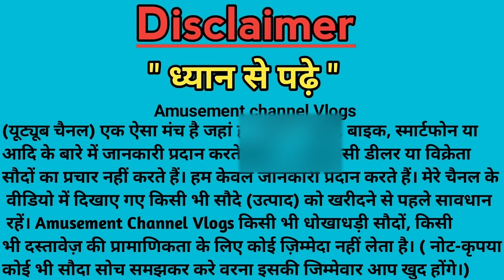जामताड़ा सैकंड हैंड बाइक शोरूम | Jamtara Second Hand Bike Showroom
➡️ नमस्ते दोस्तों आज मैं आपको को सैकंड हैंड बाइक  जामताड़ा हीरो का स्पेशल वीडियो दिखाने वाले हैं विडियो अच्छा लगे तो चैनल को सब्सक्राइब करें और वीडियो को पूरा शेयर करें

Your Quires:-

1)जामताड़ा सैकंड हैंड बाइक शोरूम
2)Jamtara Second Hand Bike Showroom
3)Jamtara Second Hand Bike
4)Jamtara ka second hand bike
5)Jamtara main second hand bike

Thank you.